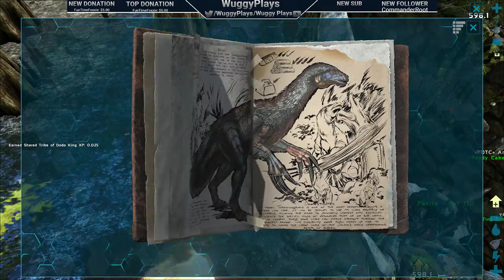ARK: Survival Evolved - Stream 4 - With success comes failure!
Things have went well so far, but that's about to change.

What is Ark?

Dinosaurs, Creatures, & Breeding! -- over 100+ creatures can be tamed using a challenging capture-&-affinity process, involving weakening a feral creature to knock it unconscious, and then nursing it back to health with appropriate food. Once tamed, you can issue commands to your tames, which it may follow depending on how well you’ve tamed and trained it. Tames, which can continue to level-up and consume food, can also carry Inventory and Equipment such as Armor, carry prey back to your settlement depending on their strength, and larger tames can be ridden and directly controlled! Fly a Pterodactyl over the snow-capped mountains, lift allies over enemy walls, race through the jungle with a pack of Raptors, tromp through an enemy base along a gigantic brontosaurus, or chase down prey on the back of a raging T-Rex! Take part in a dynamic ecosystem life-cycle with its own predator & prey hierarchies, where you are just one creature among many species struggling for dominance and survival. Tames can also be mated with the opposite gender, to selectively breed successive generations using a trait system based on recombinant genetic inheritance. This process includes both egg-based incubation and mammalian gestation lifecycles! Or put more simply, raise babies!

You must eat and drink to survive, with different kinds of plants & meat having different nutritional properties, including human meat. Ensuring a supply of fresh water to your home and inventory is a pressing concern. All physical actions come at a cost of food and water, long-distance travel is fraught with subsistence peril! Inventory weight makes you move slower, and the day/night cycle along with randomized weather patterns add another layer of challenge by altering the temperature of the environment, causing you to hunger or thirst more quickly. Build a fire or shelter, and craft a large variety of customizable clothing & armors, to help protect yourself against locational damage & extreme temperatures using the dynamic indoor/outdoor insulation calculation system!

By chopping down forests full of trees and mining metal and other precious resources, you can craft the parts to build massive multi-leveled structures composed of complex snap-linked parts, including ramps, beams, pillars, windows, doors, gates, remote gates, trapdoors, water pipes, faucets, generators, wires and all manner of electrical devices, and ladders among many other types. Structures have a load system to fall apart if enough support has been destroyed, so reinforcing your buildings is important. All structures and items can be painted to customize the look of your home, as well as placing dynamically per-pixel paintable signs, textual billboards, and other decorative objects. Shelter reduces the extremes of weather and provides security for yourself and your stash! Weapons, clothing & armor gear can also be painted to express your own visual style.